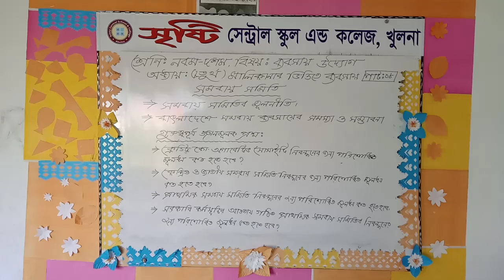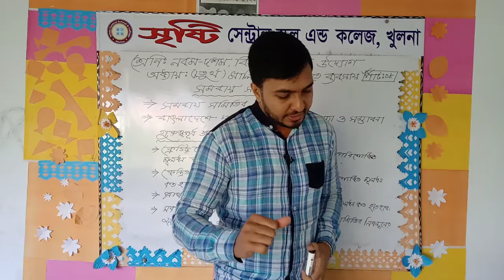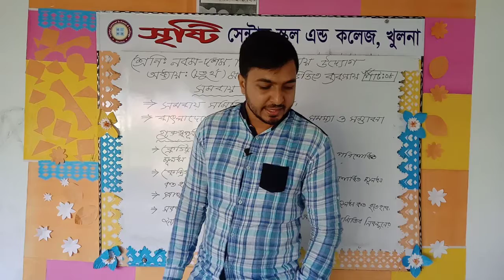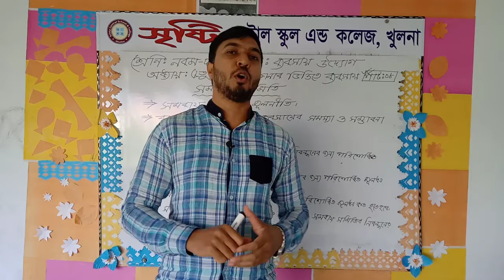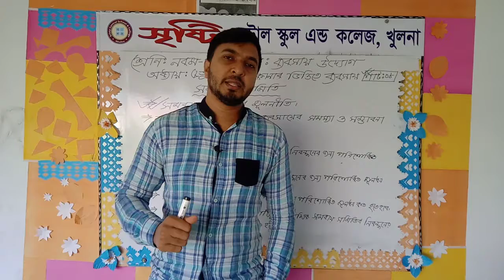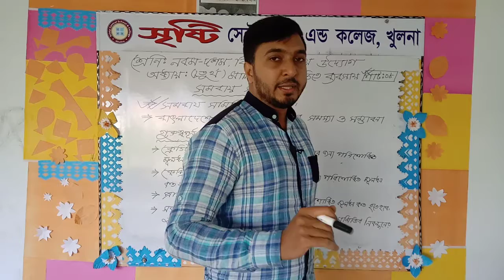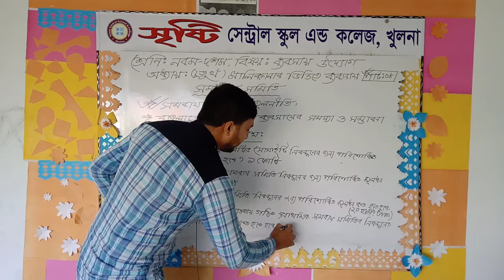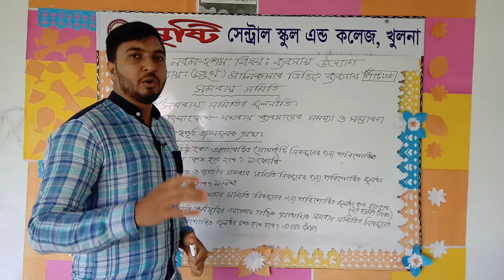শ্রেণি: নবম-দশম, বিষয়: ব্যবসায় উদ্যোগ, অধ্যায়: (চতুর্থ) মালিকানার ভিত্তিতে ব্যবসায়। পার্ট: ০৮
মোঃ মাহমুদুল হাসান, সহকারি শিক্ষক (হিসাববিজ্ঞান), সেন্ট্রাল স্কুল এন্ড কলেজ, খুলনা।